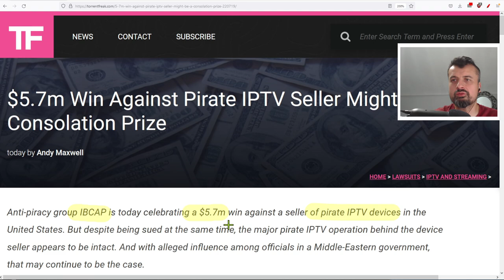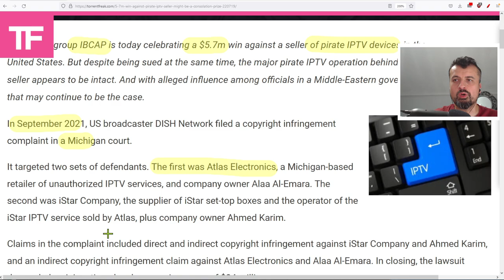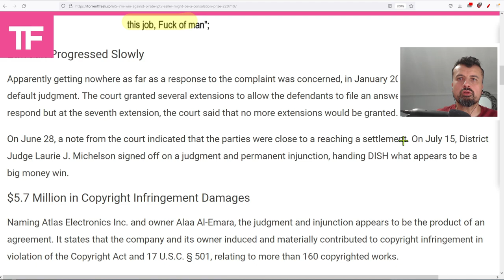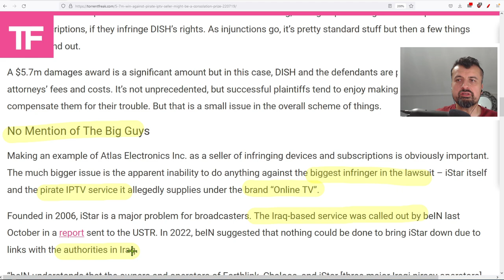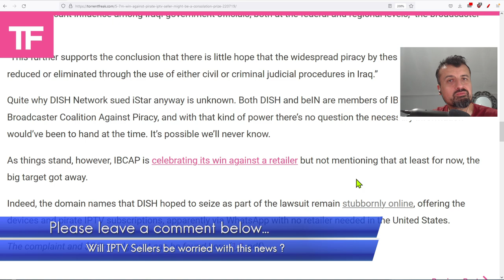🔴HUGE IPTV TAKE DOWN - $5.7M FINE ISSUED !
Lots of piracy apps have been removed from the play store. Lets find out which apps are affected
The 2 Best Streaming VPN's